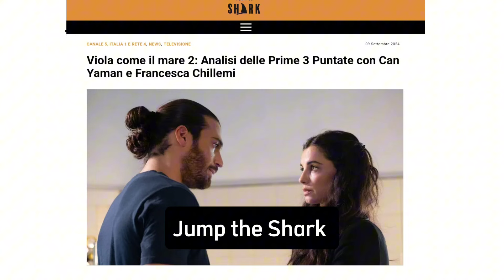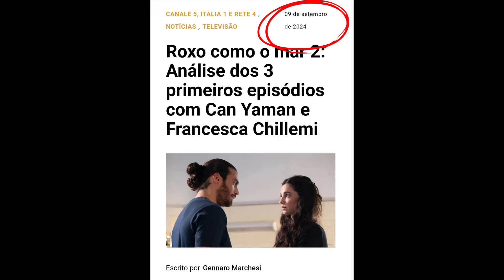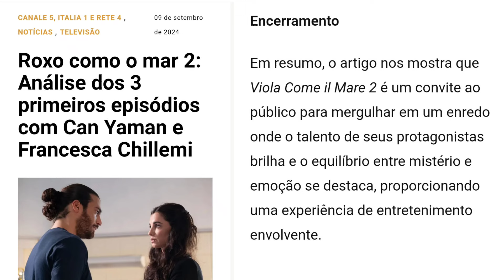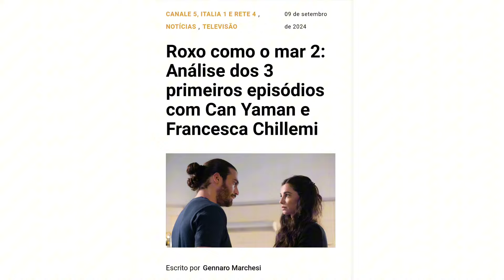🔥🧑‍💻💥🗞 CAN YAMAN E FRANCESCA CHILEMI SÃO O ASSUNTO DA MATÉRIA QUE ANALISOU VIOLA COME IL MARE 2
Can Yaman junto com Francesca chillemi em Viola Come il Mare são notícia  na revista Jump the Shark.

Fonte de informação o artigo abaixo